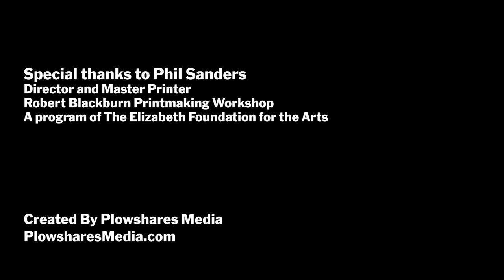Pressure + Ink: Introduction to Printmaking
Produced in conjunction with the exhibition German Expressionism: The Graphic Impulse.

Special thanks to Phil Sanders, Director and Master Printer, Robert Blackburn Printmaking Workshop. A program of The Elizabeth Foundation for the Arts.

Created by Plowshares Media
PlowsharesMedia.com